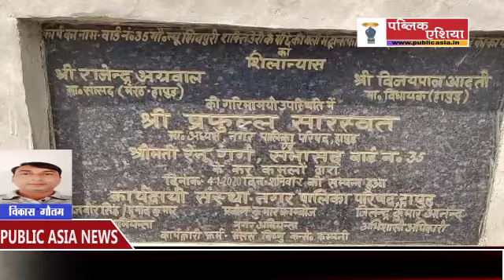हापुड़ खनन मामले में डीएम अदिति सिंह ने लिया संज्ञान और दिए जाँच के आदेश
पब्लिक एशिया ने जिले में अधिकारी और खनन माफियों के गठजोड़ के एनकाउंटर कब. खबर को प्रमुखता से दिखाया था माफियों के गठजोड़ का एनकाउंटर कब होगा खनन अधिकारी ने दस हजार घनमीटर मिटटी खनन करने की परमिशन उस काम को दे दी। जो काम तीन माह पूर्व हो चुका था। अब डीएम ने मामले को गम्भीरता से लेते हुए एडीएम जयनाथ यादव को मामले की जांच के आदेश दिये है। एडीएम जयनाथ यादव ने खनन विभाग और पालिका परिषद हापुड़ के अधिशासी अधिकारी जेके आंनन्द से वार्ड नम्बर 35 के शिवपुरी में हुए कार्य की डिटेल्स मांगी जिसके बाद खनन विभाग और नगर पालिका के अधिकरियों हडकंप मचा हुआ है। हापुड़ खनन मामले में डीएम अदिति सिंह ने लिया संज्ञान और दिए जाँच के आदेश